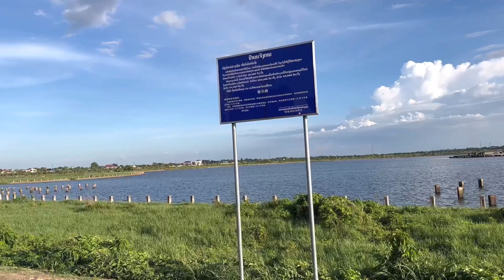ໂຄງການນີ້ ຈະເປັນແນວໃດຕໍ່ໄປ What’s going on with That Luang lake project